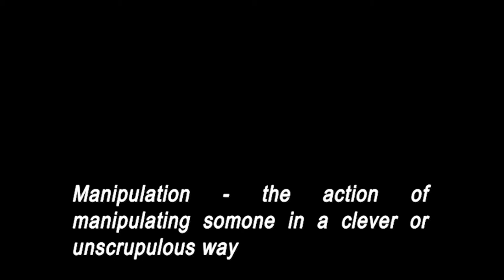non narrative projector film - non narrative production